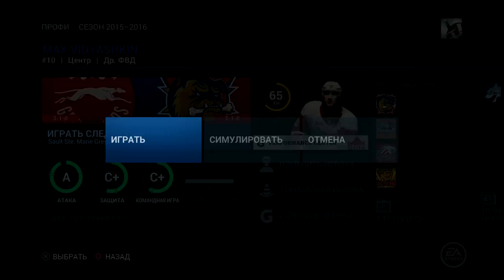NHL 16 Карьера игрока #5 Атака лучше защиты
Прохождение карьеры игрока (режим профи) в NHL 16. Его имя Макс Видяшкин, он станет легендой...